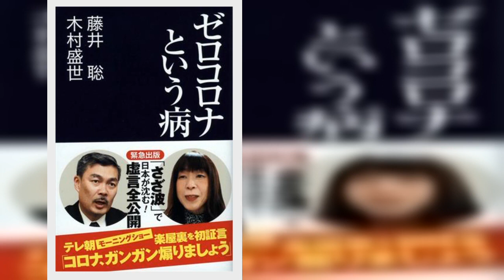コロナ禍におけるメディアのあり方が問われている。元内閣官房参与（防災減災ニューディール担当）で京都大学の藤井聡教授と、元厚労省医系技官で医師の木村盛世氏の対談を…